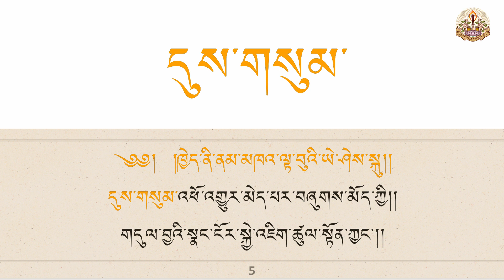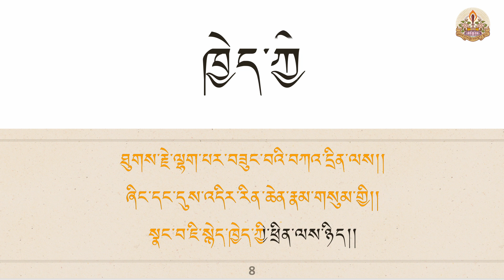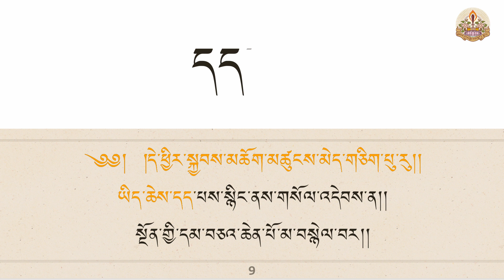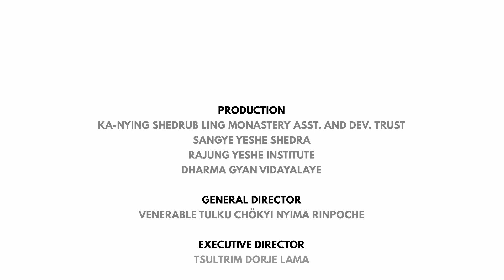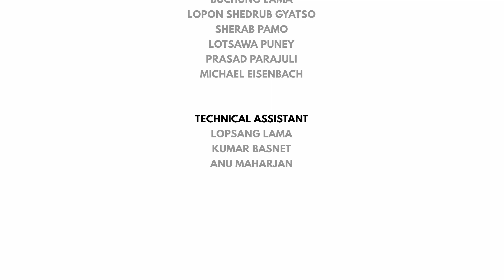Samatha Meditation & Sambhota Script #26 སྒོམ་ཐུན་དང་ཡི་གེ་ཀློག་སྟངས། ༢༦